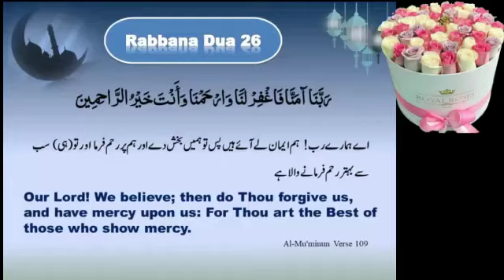Rabbana Duaein 26. To. 30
Video from Zubeda Begum Rabbana Duaein 26 To 30